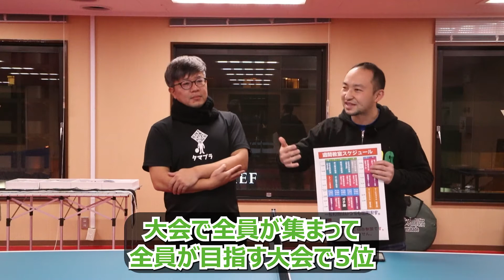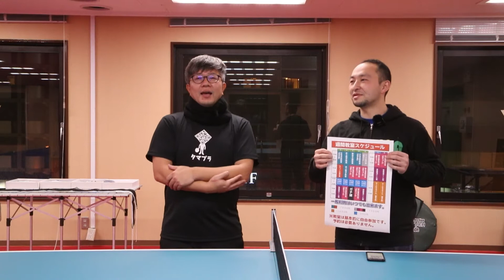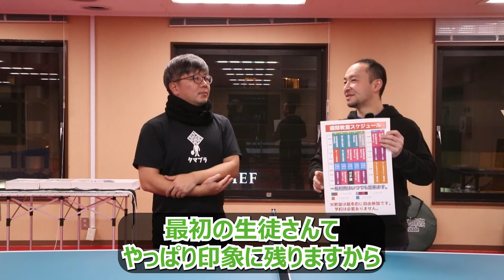【タマプラ教室】教えて！チホ先生！！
ピンポンプラザタマの

教室の紹介です

コーチ藤谷千穂先生について語ります

タマプラはコチラ